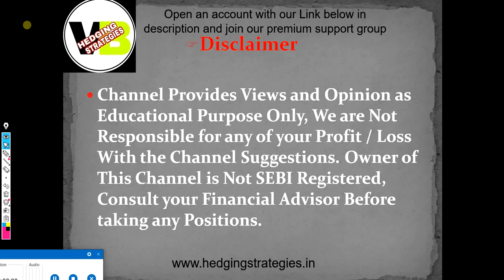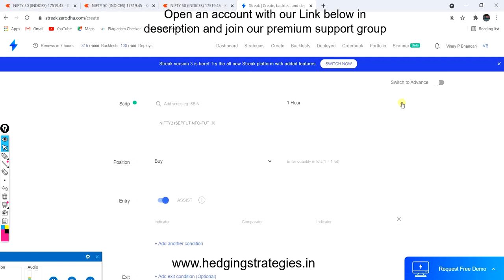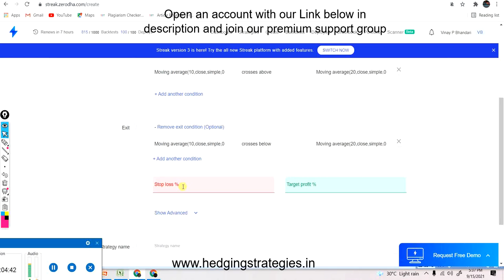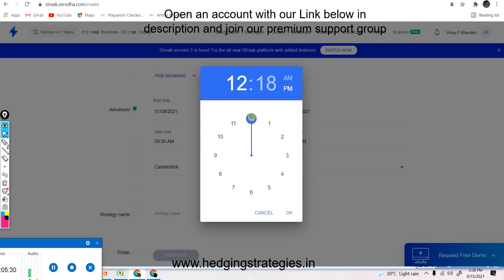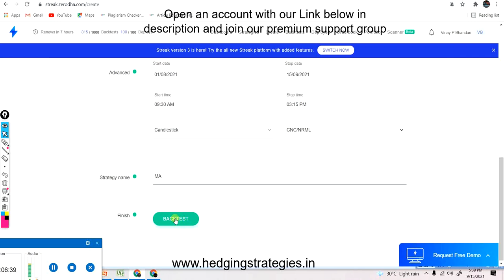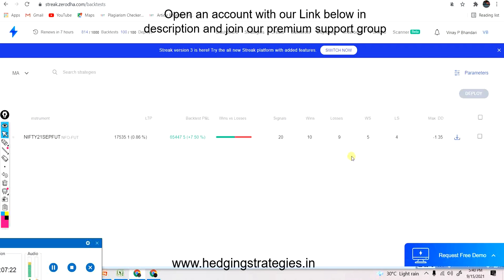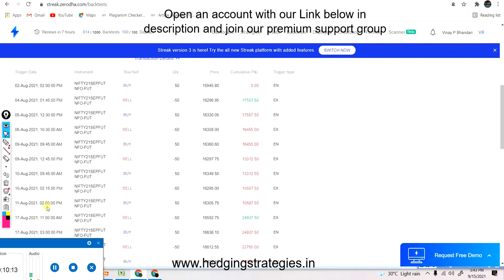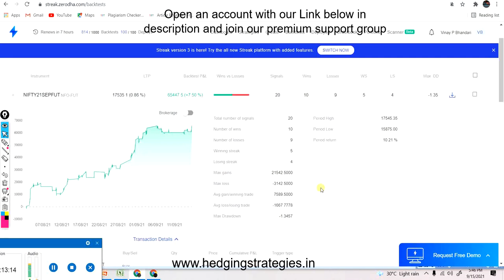ALGO Trading On Nifty future 42 % Return in One Lot | Fully Automated Algo Trading in India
👆 FREE ALGO TRADING FOR LOW MARGIN

FOR ALGO TRADING PLEASE WhatsApp @ 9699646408 for more details
Sign-up with Laptop or Desktop, If signup with mobile than go to the three lines above right side.

algo trading Zerodha
algo trading angel broking
streak algo trading
streak algo trading strategies

RISK : REWARD 1:14

नए लोग स्टॉक मार्केट में Enter कैसे करें / Stock Market for Beginners / नए लोग शेयर मार्केट से पैसा

algo trading zerodha
algo trading kya hai
banknifty intraday trading strategies
nifty tomorrow
best algo trading strategies
best algo trading strategy streak
intraday trading kaise kare in hindi
बैंक निफ्टी अगस्त मासिक समाप्ति रणनीति
Bank Nifty August Monthly Expiry Strategy in Hindi
Bank Nifty August Expiry Strategies
26 August Live Trading
Bank nifty live trading
Call Put
Intraday Stock For Monday
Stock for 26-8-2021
Intraday Prediction of Stocks  Intraday in Hindi
26 August
Analysis for 26 August
weekly option selling
Bank Nifty Expiry Strategy in Hindi
Weekly income Strategy
Bank nifty analysis for Tomorrow
बैंक निफ्टी वीकली इनकम
Bank nifty weekly income Strategy bank nifty prediction for 26 August
निफ्टी वीकली इनकम स्ट्रेटजी
Nifty Weekly Options Trading (Hindi)
Nifty Analysis for 24 August
Weekly option selling
How we learn option selling
Nifty Expiry Prediction for 24 August
Nifty View for Tomorrow
Nifty Option Chain analysis for 24 August
Options Trading
Bank Nifty Weekly Options Strategy
Bank Nifty Strategies in Hindi
NIFTY VIEW FOR 24 August
BANKNIFTY VIEW FOR TOMORROW
26 August NIFTY ANALYSIS
TRADING FOR 24 / August / 2021
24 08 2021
TOMORROW
3० मिनट में बने options chain में expert सीखें एक real options trader से
बने options chain में expert options trader
options chain में expert कैसे बने ऑप्शन ट्रेडिंग में expert
option trading strategies option trading in Hindi
option chain trader से सीखें
३० मिनट में सीखें एक real options trader से
ऑप्शंस खरीदकर पैसा कमा सकते हैं,
चार्ट एनालिसिस,